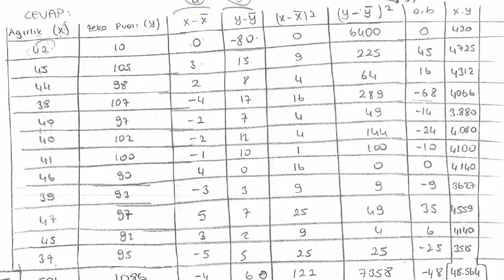Tıbbı İstatistik Soru 2 Korelasyon ve Regrasyon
Tıbbi İstatistik
Tıbbi istatistik ve tıb bilimine giriş
tıbbi istatistik dersi
Veri Tablosu ve Frekans Poligonu Çizme
Korelasyon ve Regrasyon
Regrasyon ve Korelasyon
Gini Algoritması
Apriori Algoritması
KNN Algoritması
Karar Ağaçları
Roc Analizi
Hastane Bilgi Sisteminin Şeması
Kronel Seçim Algoritması KNN Algoritması
Mod Medyan Standart Sapma Aritmatik Ortalama
Tıbbi İstatistik Vize Soruları 2015
Tıbbi İstatistik Vize Soruları 2016
tıbbi istatistik soru çözümleri
tıbbi istatistik soru
tıbbi istatistik çıkmış sorular
tıbbi istatistik standart sapma
tıbbi istatistik

Tıbbi istatistikte bilimsel araştırma, örnekleme, veri toplama ve düzenleme
Regresyon, korelasyon ve varyans analizleri
Roc Analizi
Tıp Bilişimine Giriş ve Genel Bakış
Sağlık Hizmetlerinde Kodlama ve Standartlar
Sağlık Bilgi Sistemleri
Hastane Bilgi Sistemleri
Tıpta Karar Destek Sistemleri
Uzman İstemler
Veri Madenciliği
Veri Madenciliği
Yapay Sinir Ağları
Genetik Algoritmalar
Apriori Algoritması
Yapay Bağışıklık Sistemleri